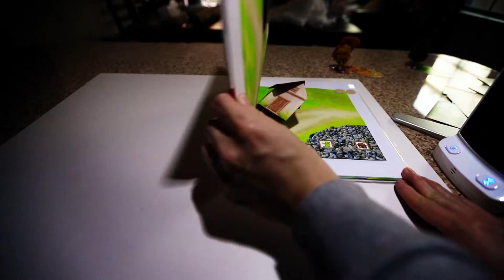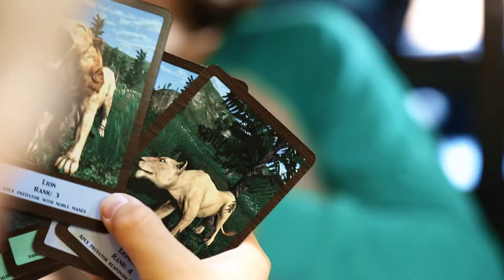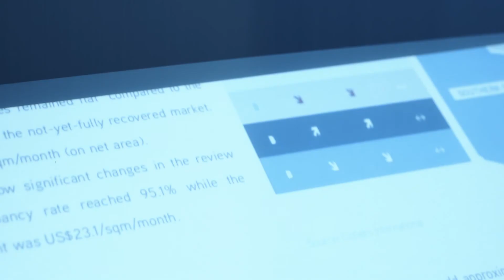Count - Meet the World's First Smartphone AR Projector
Project videos & apps onto your ceiling, wall, desk or countertop. Count's platform allows for interactive books and educational games!